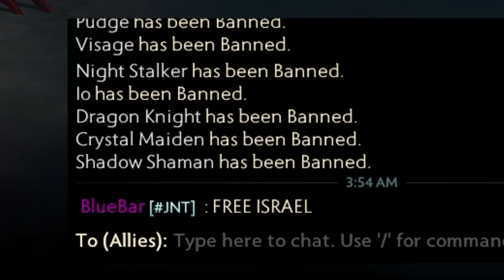Dota 2 (Malaysia) || Lifestealer || - ENEMY CAMNI MEMANG KITA KENA BANTAI!!